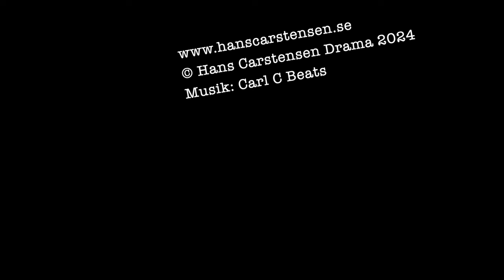Intervju med Ulrika Rolfsdotter #2: Om att skriva med tema och mot ett bestämt slut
Ulrika Rolfsdotter debuterade 2021 med romanen "Rovhjärta", och hösten 2024 kommer den tredje delen i serien om socionomen Annie Ljung som löser brott i Ådalen.

I detta klipp berättar Rolfsdotter om hur hon jobbar med ett genomgående tema i alla sina romaner, och att alla teman är kopplade till folktro.

Hon berättar också hur hon jobbar mot ett förutbestämt slut, hur riktiga mordfall gör att berättelserna blir olika och hur långt hon kommit på fjärde delen i romanserien.

Musiken är skriven och framförd av Carl C. Hans YouTube-kanal hittar du här: